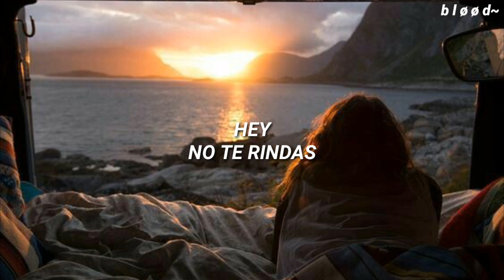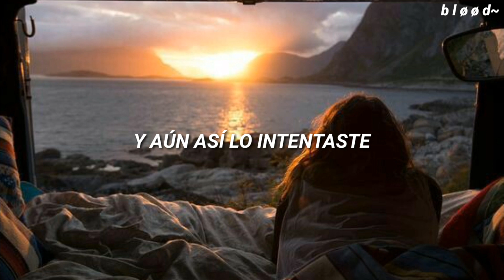If You Cold - Twin Cabins Sub.Español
🌟 Toxic Bløød 🌟

Holaaa

Espero que les encante esta canción ya saben que Twin Cabins es artee🌌
Si notaste algún error acerca de la traducción dímelo en los comentarios eso me ayudaría mucho a mejorar. :3

//lyrics//

Hey dont quit
Let me go
Lay me down, hold me down

Would you say that if I had stayed you'd even try
To lay me down

Had I said that I shouldn't beg,
I'd probably lie,
And yet you tried

It's my love
It's your fun

Would you say that if I could taste
Your morning dew
I'd lay you down

It's your (my) love.

This song is not my property u.u
Esta canción no es de mi propiedad uwu

Los quiero mucho :3 bai❤❤✨

b l ø ø d~